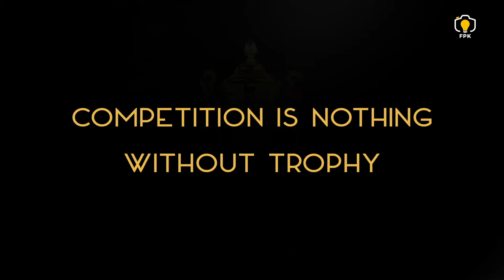Competition is Nothing without Trophy - by FPK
Video Creative tanpa Model ini bisa untuk produk apapun ya.
Untuk tema dan konsep Video Creative bisa request sesuai yang kakak inginkan.

Ingat untuk produk apapu bisa ya kak, kalau kakaknya belum memiliki konsep untuk videonya seperti apa, yuk langsung saja konsultasi kepada admin kita.

Hubungi Tim FPK :
Line@ : @fotoprodukkatalog